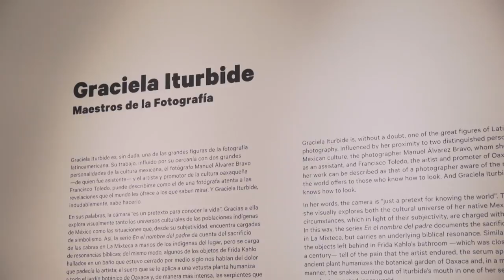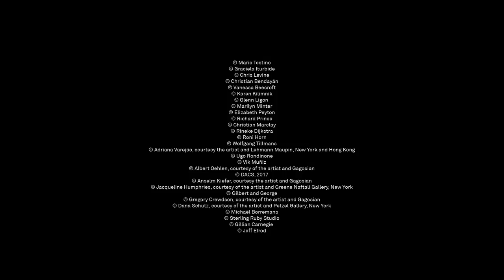Mario Testino’s Amazing Art Collecting Journey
Join celebrated photographer Mario Testino on a trip to his homeland Peru. The auction Shake It Up: Works from the Mario Testino Collection to benefit Museo MATE, Lima, Peru, will take place in London on 13 September 2017.